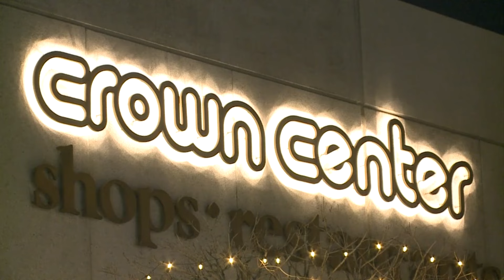Police investigating after multiple people shot at Kansas City's Crown Center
KCPD said this is not an "active shooter" situation but a result of a disturbance between two groups.